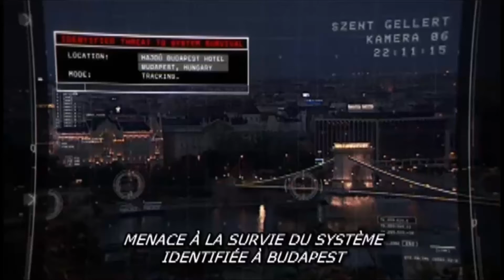Person Of Interest - The Wolrd Has Changed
Samaritain agent cleaning up
Person Of Interes - Panopticon (04x01)